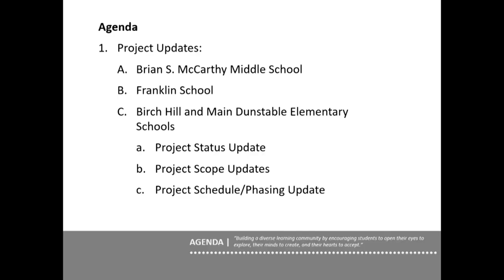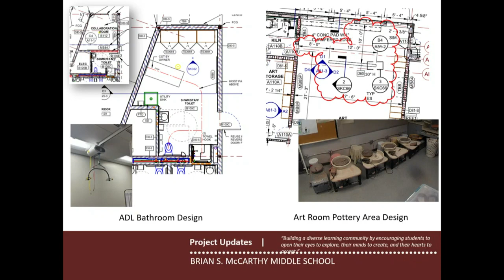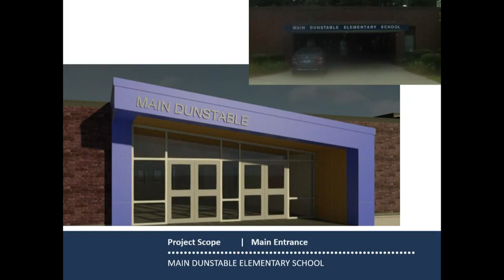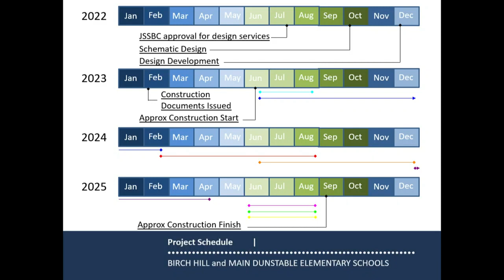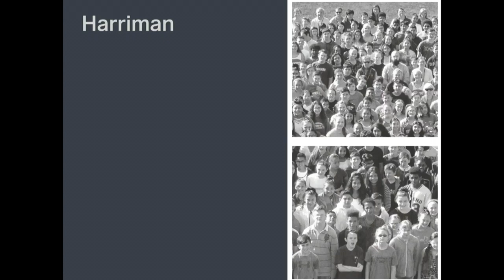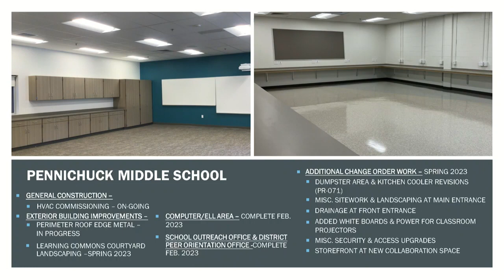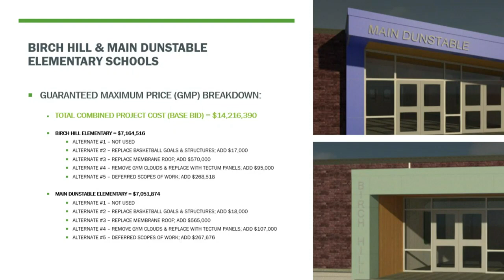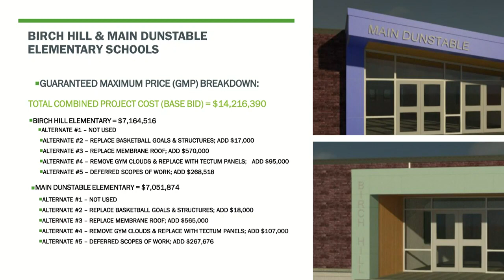Nashua Joint Special School Building Committee 4/6/23